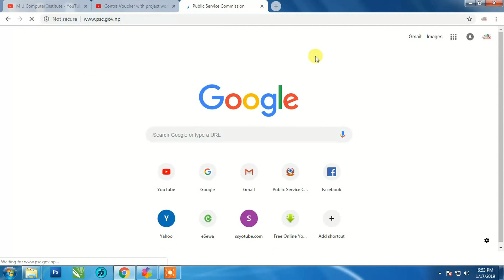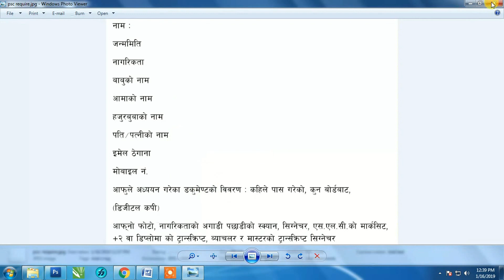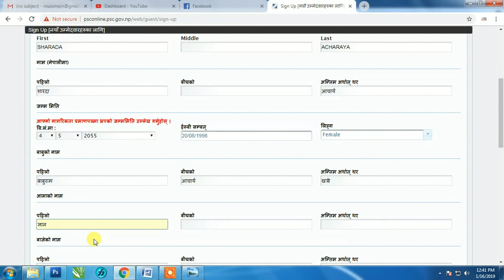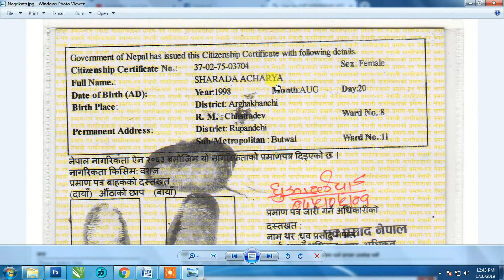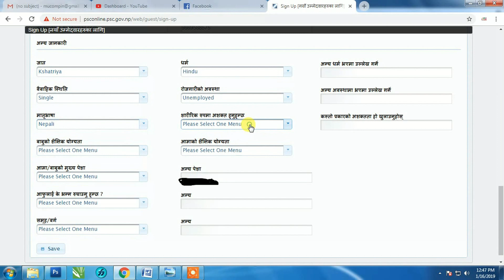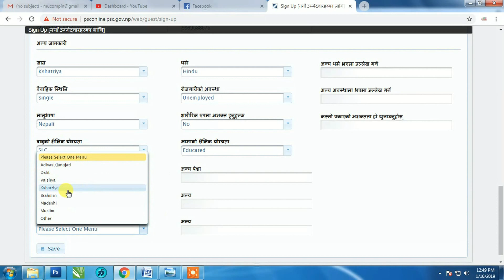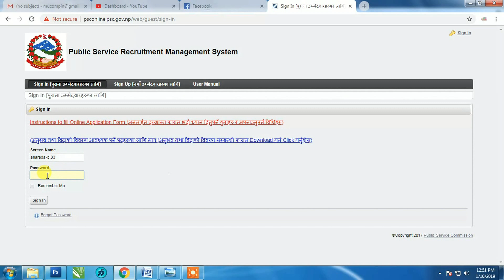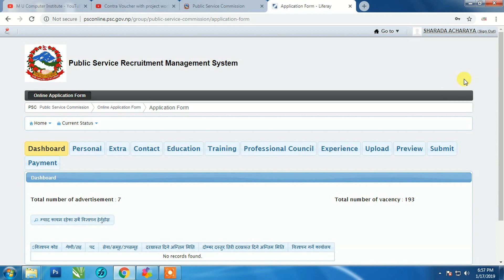How to fill Online form in lok sewa aayaog nepal [लोक सेवा आयोगको अनलाइन फर्म कसरी भर्ने] Part- 1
This Channel is for used computer and technical knowledge purpose.  We provides all professional skill in this channel.

• All Computer Training (basic to Advance)
• Graphics Design
• Accounting
• Computer Networking
•  2D Auto Cad  Drawing (Engineering & Mechanical)
• Online Job Training & Counseling.

Skype : amritgotame
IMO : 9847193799